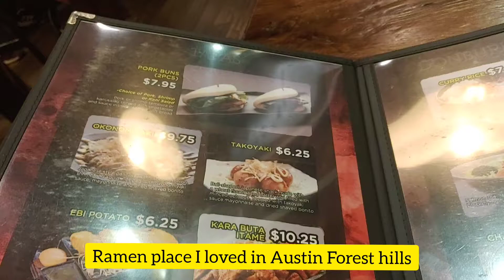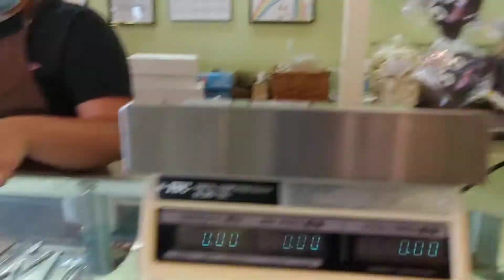🥘🍫Where to stop by in Forest Hills, New York • Founded 1930 Austrian made chocolates in Queens